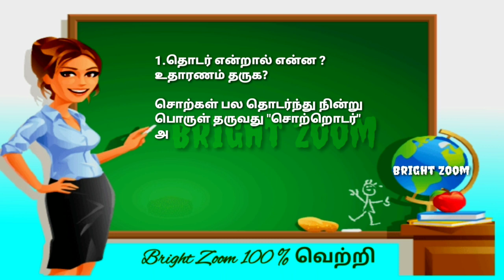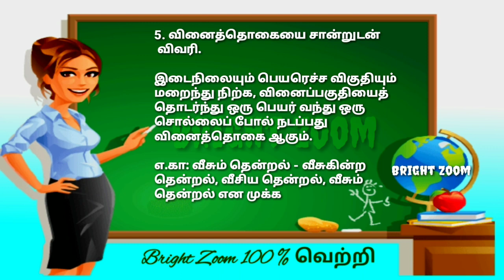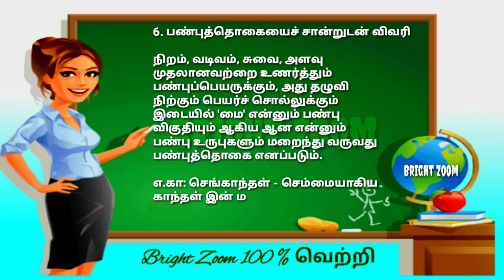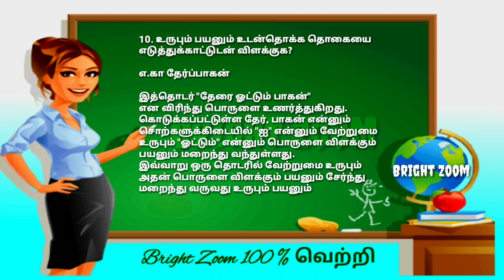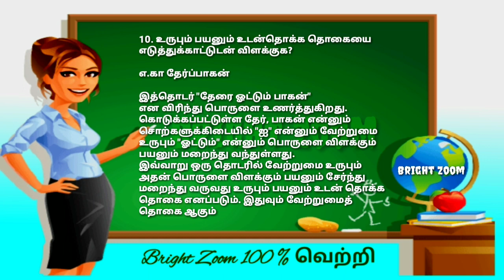BrightZoom, தொகைநிலைத் தொடர்கள் -1, பத்தாம் வகுப்பு தமிழ், இயல் - 2 , இயற்கை சுற்றுச்சூழல், - உயிரி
தொகைநிலைத் தொடர்கள் -1,
பத்தாம் வகுப்பு தமிழ்,
இயல் - 2 ,
இயற்கை சுற்றுச்சூழல்,
- உயிரின் ஓசை,
பாடநூல் _வினா,
# கூடுதல் வினா,